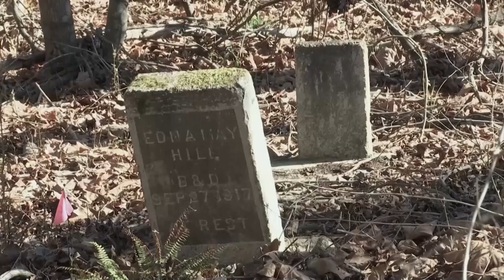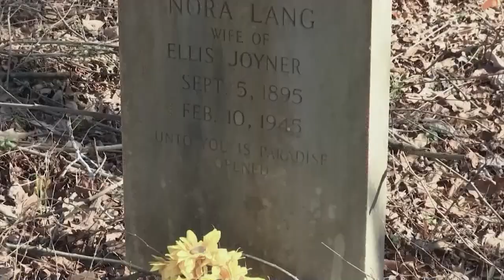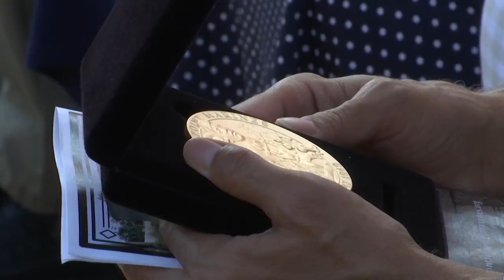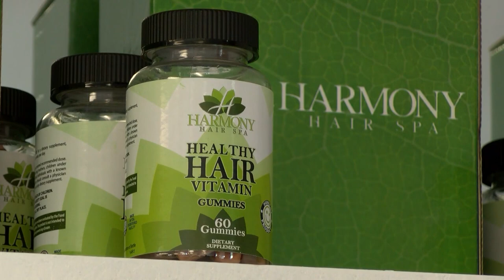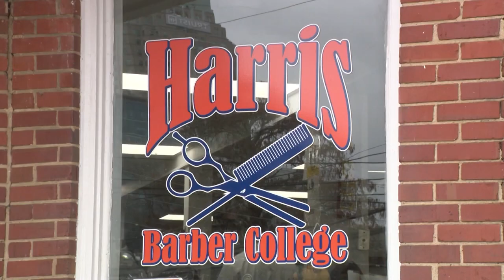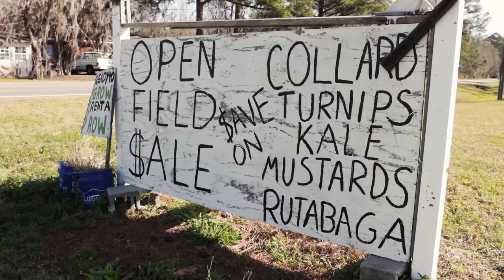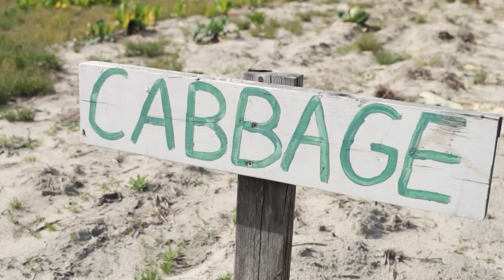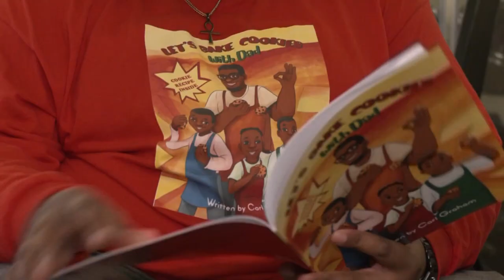Honoring Black History: Sharing Our Stories, 2024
WNCT presents its Black History Month special. You'll find stories from here and around the country of people who are positively impacting their community. Erin Jenkins and Holly Baker are your hosts.